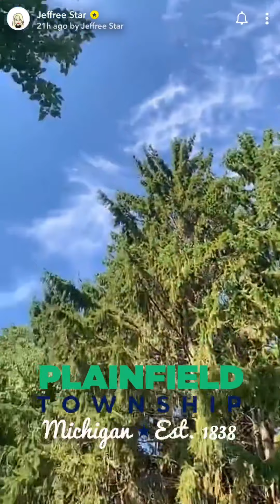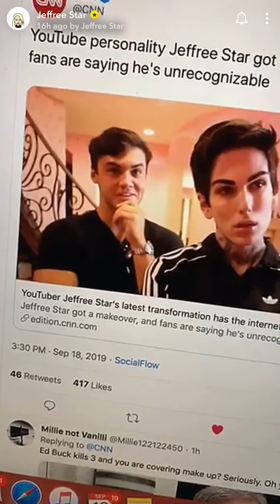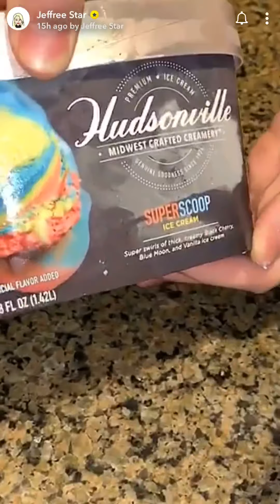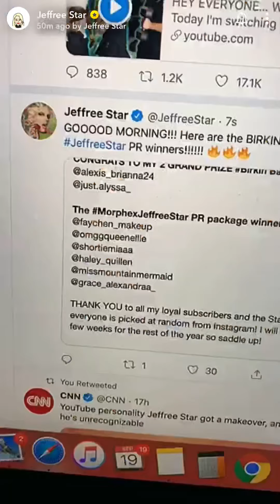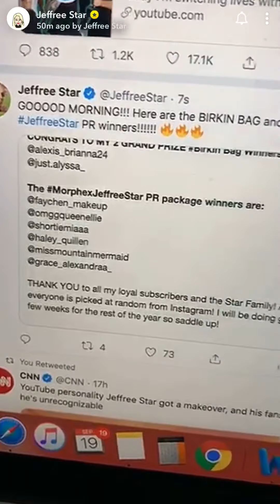Jeffree Star Snapchat Story - Wednesday 18 September 2019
Hey, I upload snapchat stories of celebrities, mainly youtubers.

The dates listed in the video titles may not be the exact date the Snapchat story was posted, due to timezone changes and the time that I personally view the story - I am in the UK.